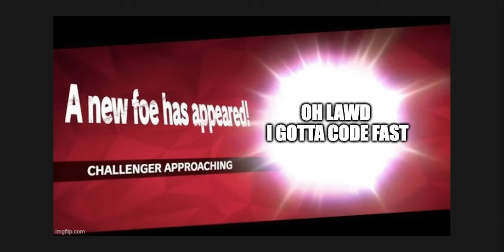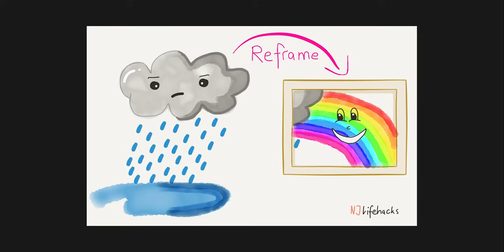How To Code So Fast It Feels Illegal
Hi guys, a simple application for Parkinson's Law in Programming

Love you all. Thank you for 200K. I normally don't let numbers get to my head but 200K is crazy.